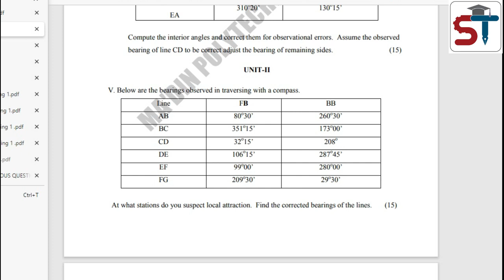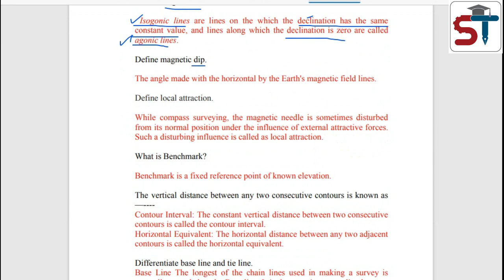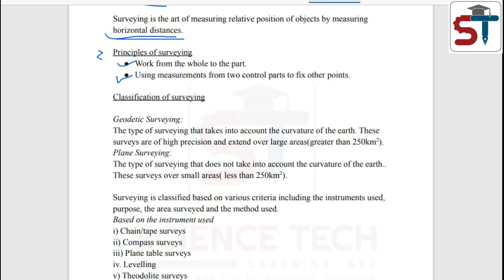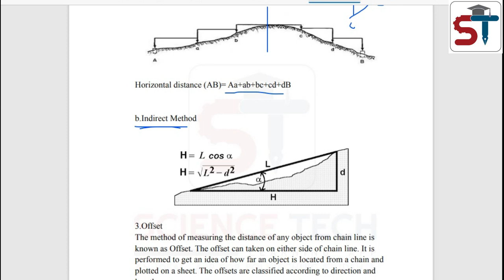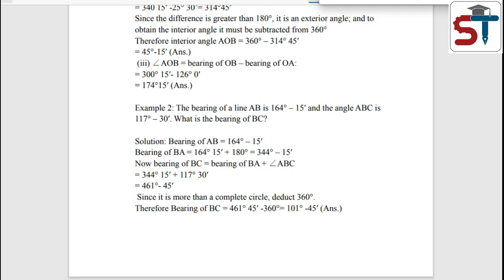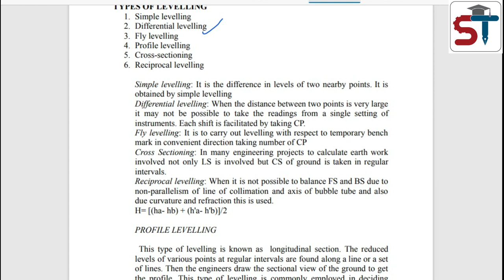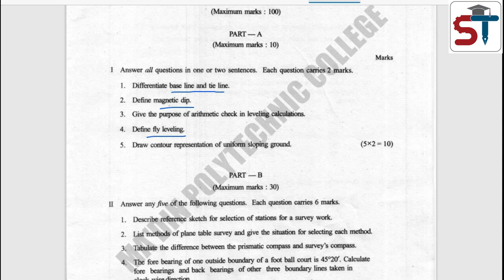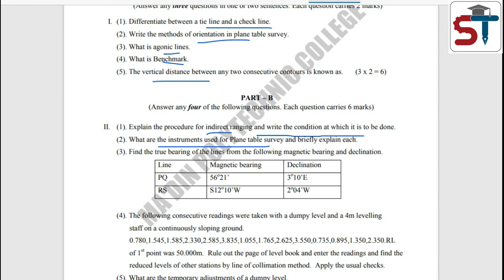POLYTECHNIC SURVEYING 1/ SURE QUESTIONS /25 MARK /SURE /PREVIOUS YEAR QUESTION PAPER DISCUSSION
POLYTECHNIC REVISION 2015 SURVEYING 1/SCIENCETECHLEARNING APP
More classes available in sciencetech learning App
B.TECH LET DEMO CLASSES

Sciencetechlearningapp